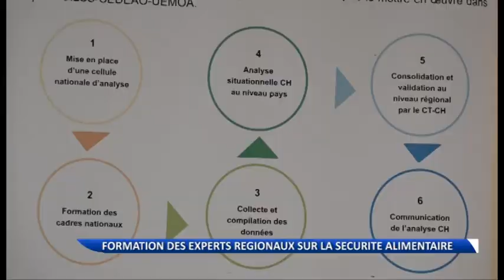Sécurité alimentaire : des experts régionaux formés à Cotonou